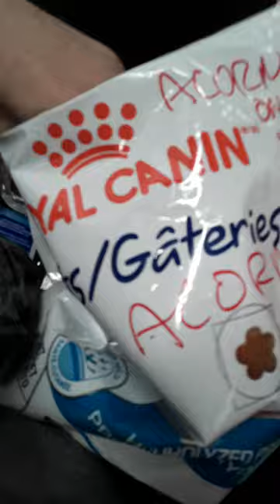Old film❤️Acorn 3 Yr Old A710564 Kennel 122 PACC shelter red sna +❤️old film 20210320 191746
❤️Acorn 3 Yr Old A710564 Kennel 122 PACC shelter red sna +❤️ Acorn allows my hand feeding her only once, and then she becomes overwhelmed so she walks far enough away from me where she feels safe once more❤️